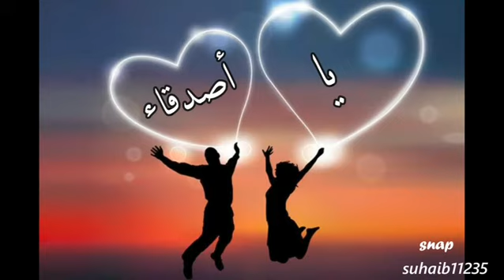الصداقة والوفاء | صهيب الغامدي